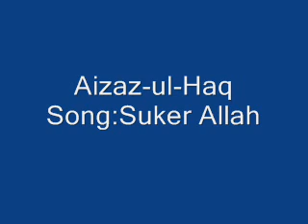Depalpur Arts Council Aizaz-ul-Haq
Song:Suker Allah